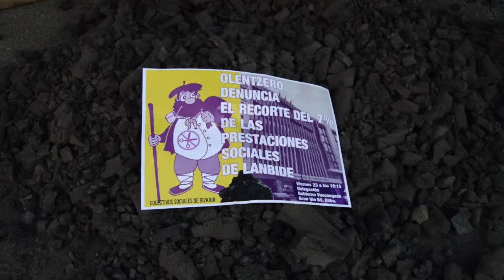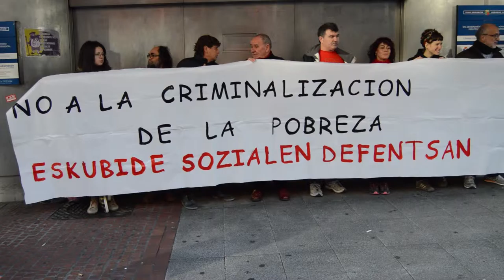Eusko Jaurlaritzari ere bai ekarri dio ikatza Olentzerok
Olentzerok ikatza ekarri dio Eusko Jaurlaritzari, gizarte prestazioetan aplikatu dituen murrizketengatik.